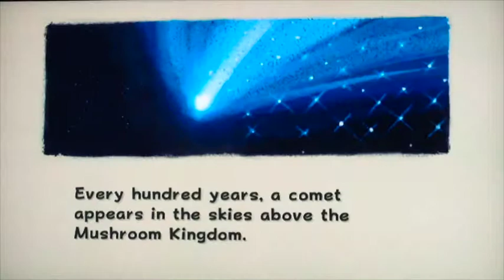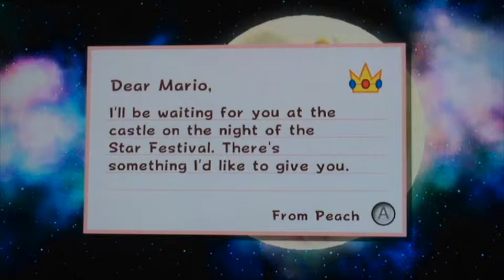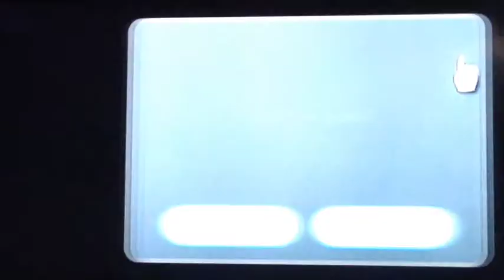Super Mario Galaxy Let's Play through Gamer pt# 1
Welcome to the galaxy episode of my channel EVERARD ED Jegels. As for toady Super Mario Galaxy will be continuing on going to the festival and seeing what happen if Peach been kidnapped. She was lift off into the galactic world with Kamek and is up to Mario to stop Bowser. If you like this channel so much click the like and be sure to check out the playlist for Mario Tennis Ultra Smash playlist.